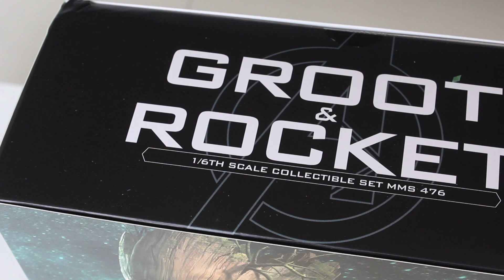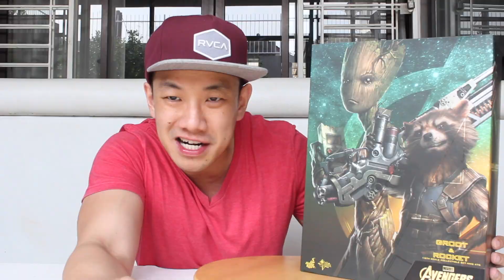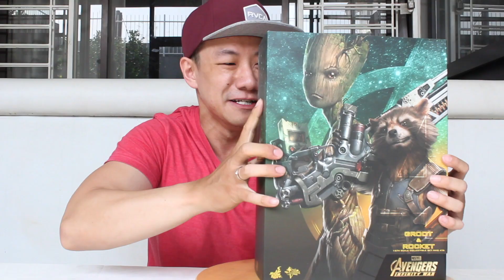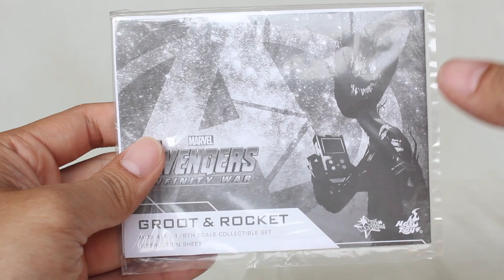UNBOXING HOTTOYS I AM GROOT!!! SET WITH ROCKET AVENGERS INFINITY WAR!!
yeahh hottoys seri avengers infinity war
akhirnya rilis satu per satu Frenz..hahaha
gak sabar nunggu ironamn mk 50 nih
wkwkwkw
but enjoy dulu Hottoys Groot and Rocket yh!!